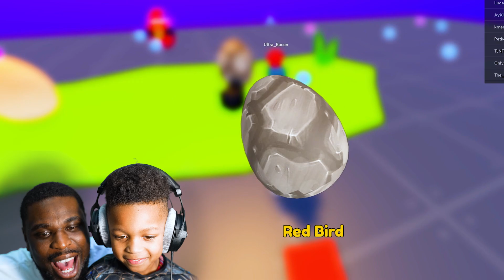I GOT RICH IN ROBLOX $600,000 JUMPS! | ThiaGoat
ThiaGoat Plays Roblox and becomes rich.
Ride a Cart Simulator

ThiaGoat is a kid Friendly and Family Friendly channel. This channel features games like Roblox, Fortnite and Minecraft.